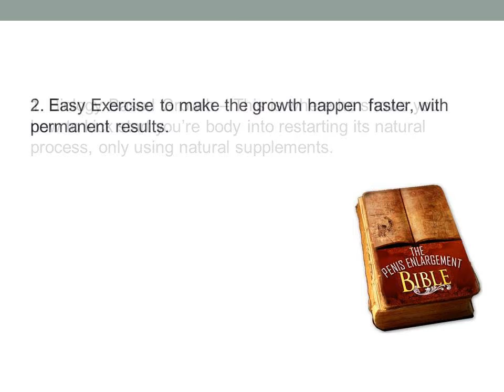Penis Enlargement Bible Review - Increase On Your Penis Size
Penis Enlargement Bible Review
For those who have desired to increase on your penis size every because you recognized that you'll be able to achieve this, join the club! Most men available are unhappy with how big their people and therefore, attempt to do anything they can to show the problem around. The very first factor they are doing is log online and then try to find typically the most popular method available and choose that because individuals are speaking about this, it ought to work, right? Wrong!

penis enlargement bible download
pennis enlargement bible download